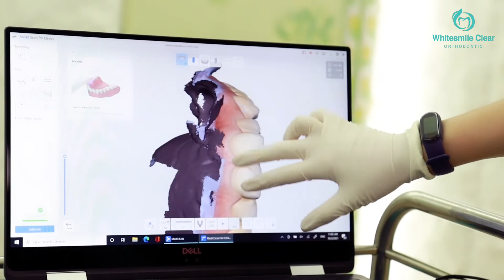Digital Dentistry Medit i500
MEDIT’s latest product, the i500 IntraOral scanner, exemplifies three qualities: Value, Efficiency, and Productivity

Whitesmile Clear together with the i500 scanner will make it easy to incorporate your workflow. Designed with quality in mind, we created the i500 to add value to your practice.

With its impressive speed and powderless system, the i500 allows for a smoother scanning experience, shortening turnaround times and increasing the productivity of your clinic.

Regardless of your specialization, the i500 has diverse applications, ensuring that your professional needs are met. Increase your work efficiency with the vast flexibility that the open CAD/CAM system offers and never worry about compatibility issues again.

Make the transition today and enjoy the MEDIT experience.

Location: Visivest Corporation Sdn. Bhd, T2-6&7, 2nd Floor, Wisma SPS, 32 Jalan Imbi, 55100 Kuala Lumpur, Malaysia